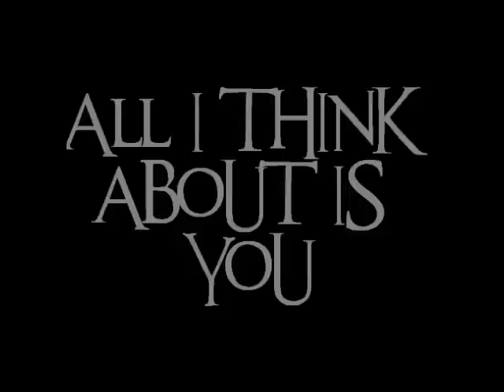All I THINK ABOUT IS YOU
OFF THE UPCOMING MIXTAPE STREET BUZZ VOL.1!!! COMING TO A SPEAKER NEAR YOU!!!